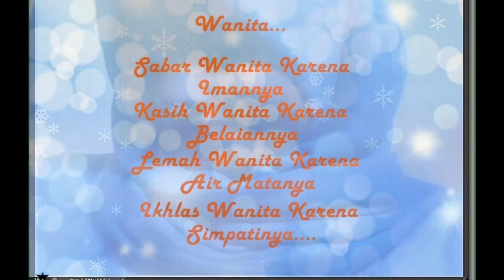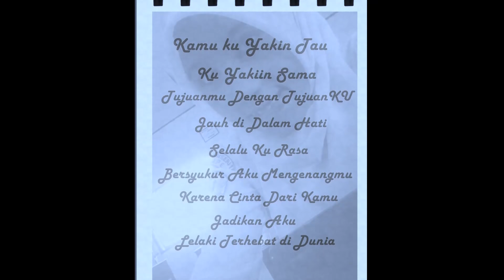wanita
Wanita Adalah hal terindah di dunia  yang harus kita jaga